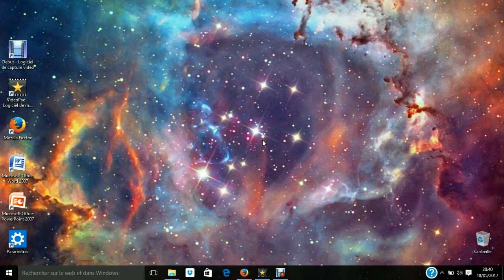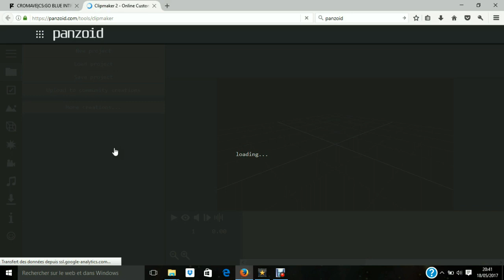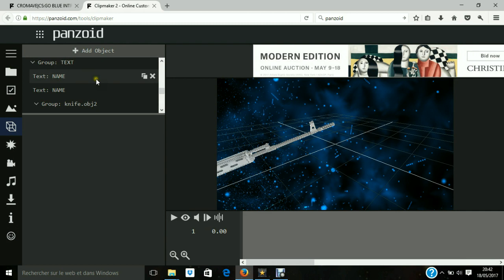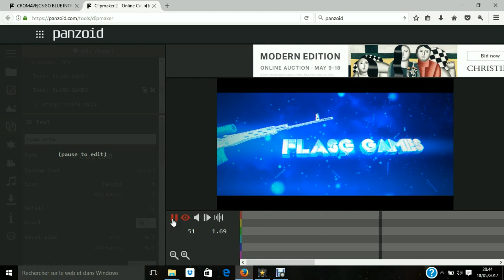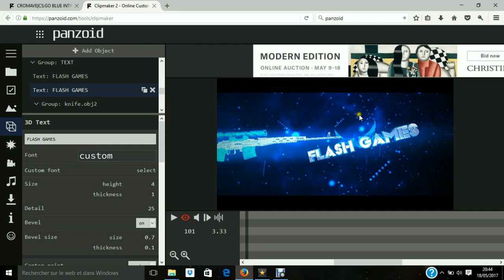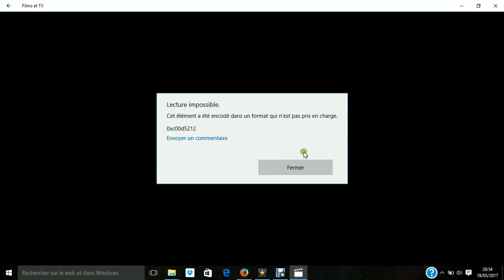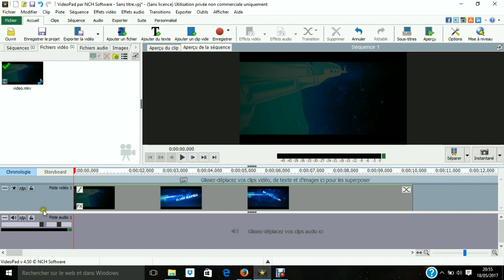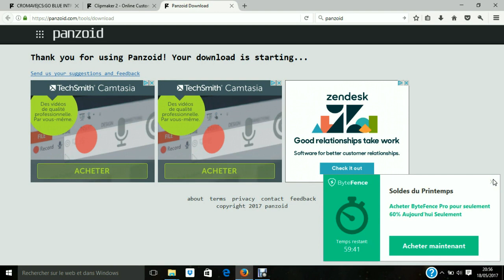[Tuto]Comment faire une intro et une outro sans logiciel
Salue tout le monde,on se retrouve pour une nouvelle vidéo sur un tuto: comment faire une intro et une outro sans logiciel.Si la vidéo vous plus vous pouvez vous abonner et mettre un pouce bleu!